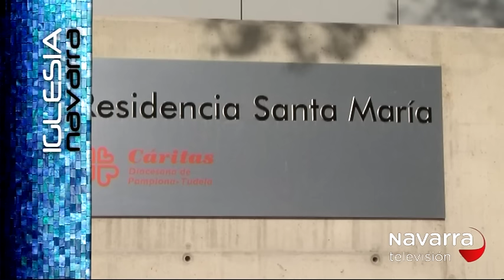Iglesia Navarra 30/10/2016